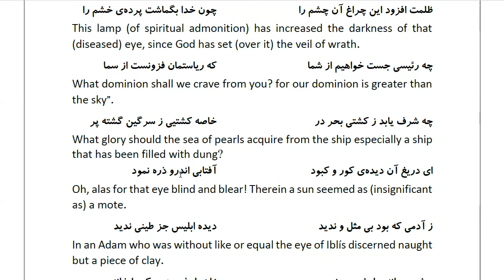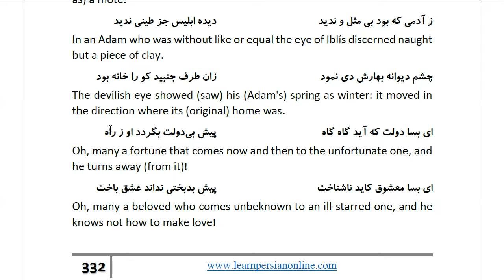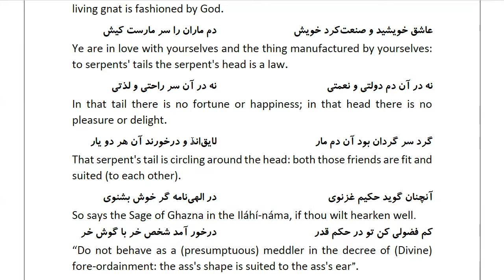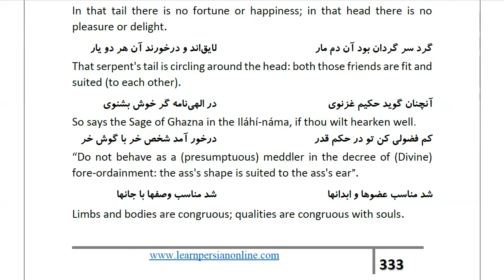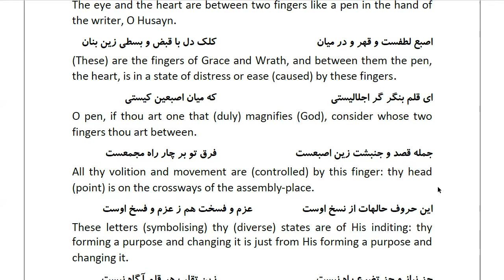Masnawi Rumi: In Farsi with English Translation: Part 414: How the prophets answered